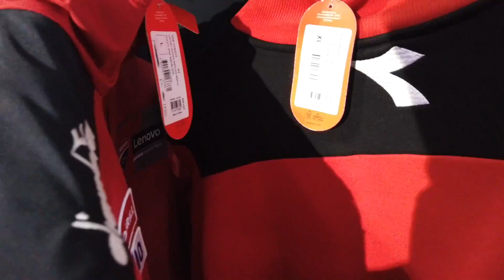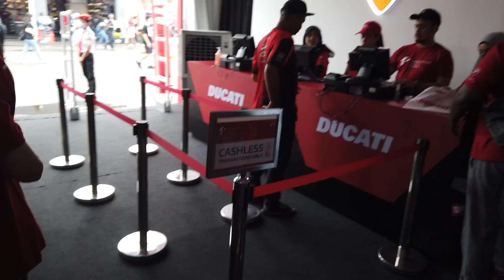SERU BGT NONTON MOTOGP SEPANG MALAYSIA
random bgt bisa sampe di Sepang, Malaysia hahahaha tapi emg seru bgt,, nonton sampe beres ya!!